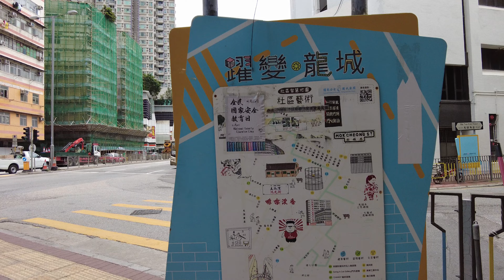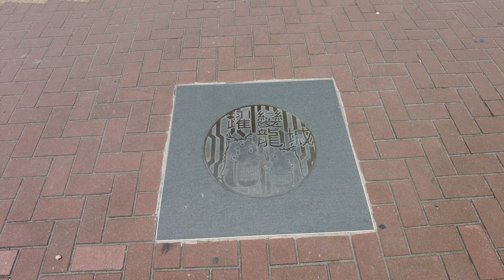【HK 4K】土瓜灣 五街 | To Kwa Wan - The 5 Streets | DJI Pocket 2 | 2022.06.02